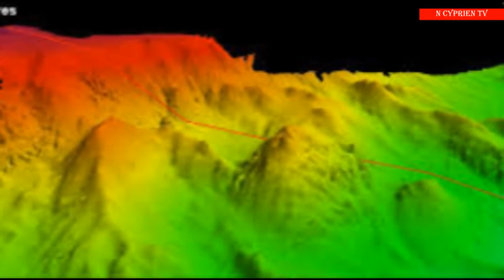Ibyo Wamenya Kuri Pyramid Ihishwe munsi Yinyanja bitekerewa ko yubatswe n'Ibivejuru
Muri Portugal Havumbuwe Pyramid Ihishwe Munsi Yinyanja#Azores under water pyramid